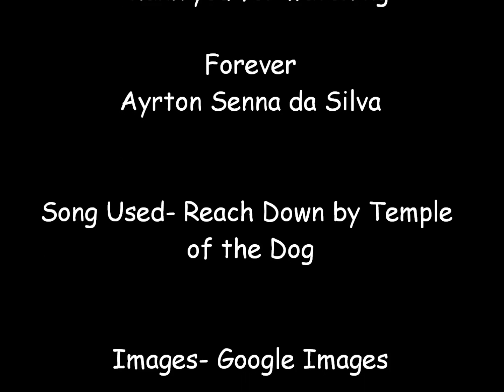Tribute to Ayrton Senna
My longest vid. :)~ I wanted to make it my longest; this one's for the irreplaceable Ayrton Senna. I chose this song 'cause it's a tribute song AND it also includes one of my all-time favourite guitar solos. :)